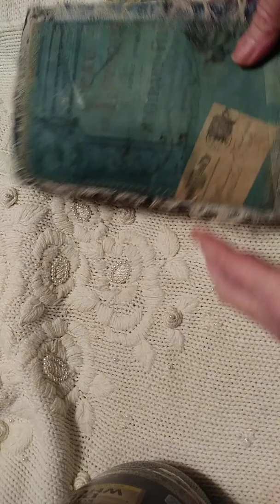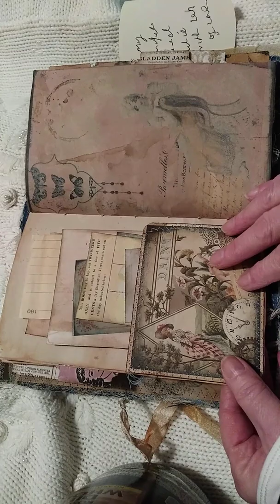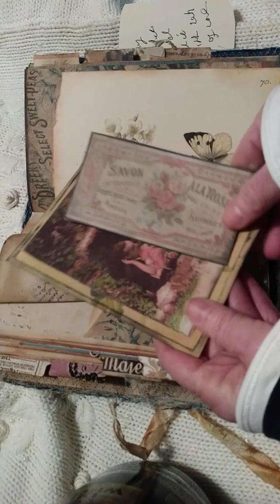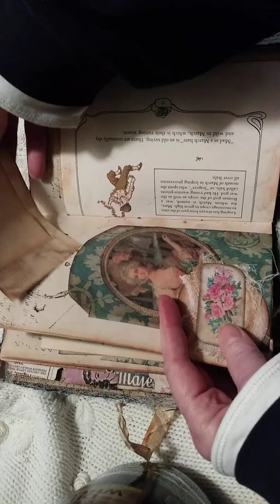Junk Journal from Geni Marshall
Junk journal flip through of a beautiful gift sent to me by Geni Marshall from Junk Journal Haven Facebook group.